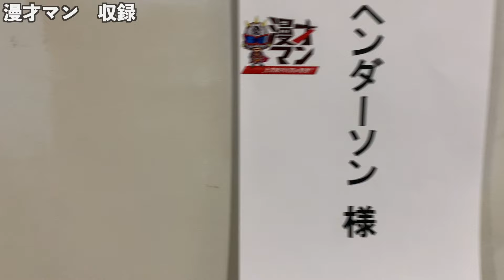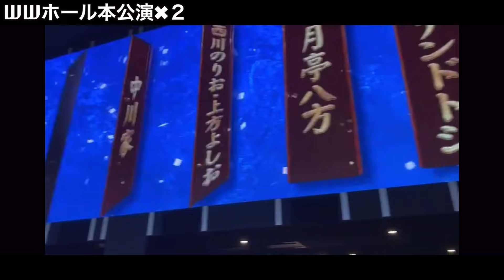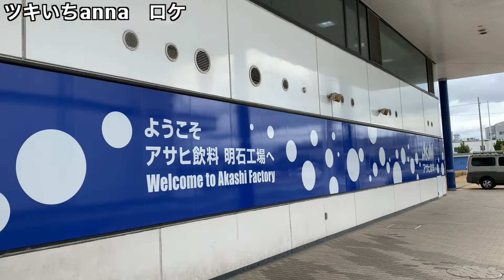ヘンダーソンが売れるまで vol.26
ヘンダーソンの普段の仕事の裏側などに密着していく企画Vol.26です。
期間は売れるまで！
売れるまで続くのか、はたまた全く売れずに企画が破綻するのか、誰にも分かりませんが大体一週間ごとにアップしていく予定です！